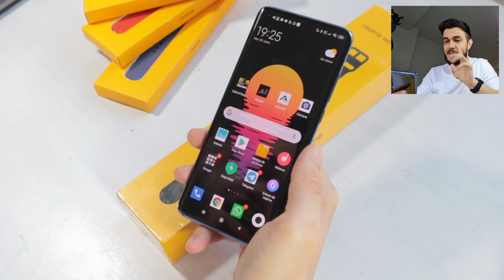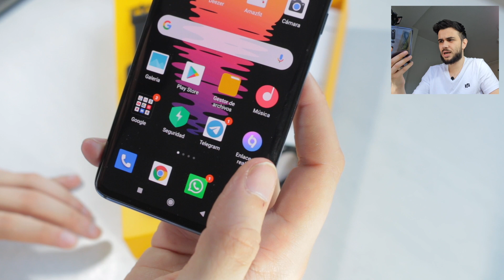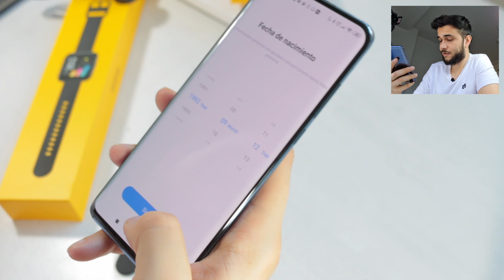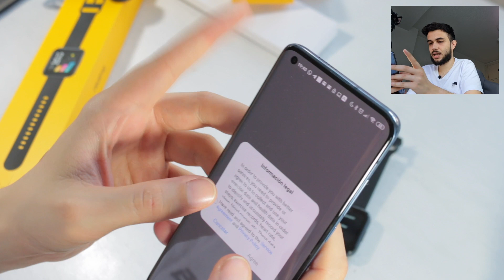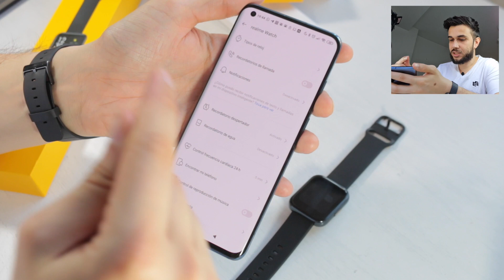REALME WATCH⌚Primera REVIEW y unboxing en español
Desempaquetado y análisis del Realme Watch, el nuevo y primer reloj de Realme que se intenta posicionar como una buena opción por muy poco dinero. Compitiendo con modelos como el Amazift Bip S, este dispositivo cuenta con una flamante pantalla a color de 1,4 pulgadas y 320px de resolución. En este vídeo te cuento mis primeras impresiones.